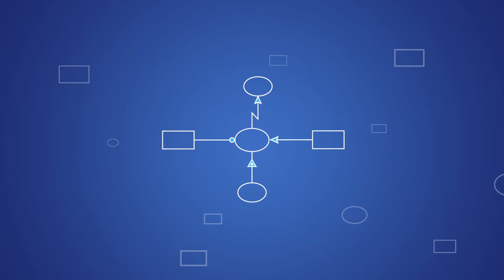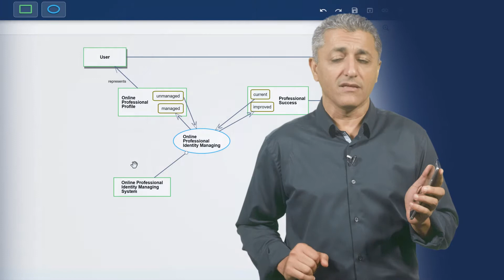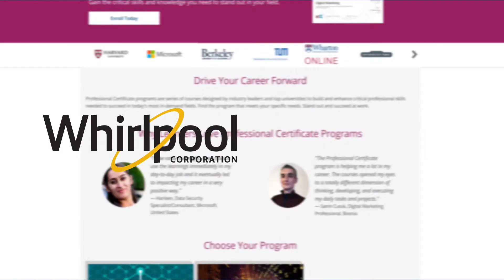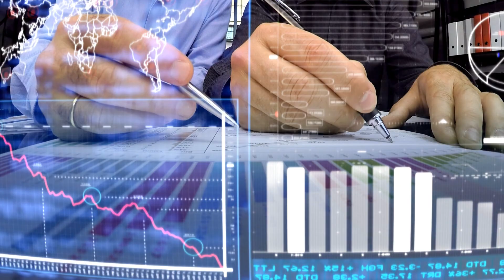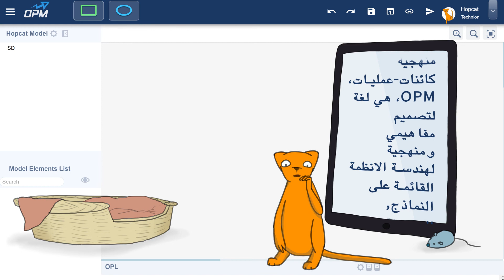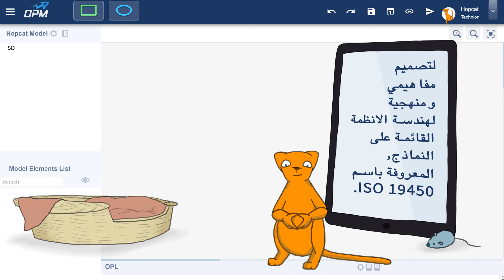111 - مقدمة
MBSE OPM ARB